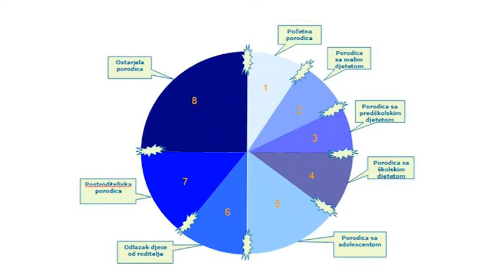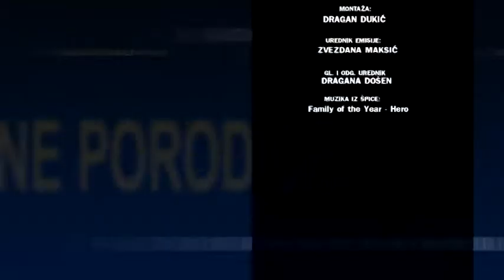IZAZOV SAVREMENE PORODICE -ŽIVOTNI CIKLUS PORODICE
Emisiju realizovala RTV BAP Bačka Palanka.
muzika iz špice: Mount_Two_Step
Realizaciju serijala pomoglo Opština Bačka Palanka.